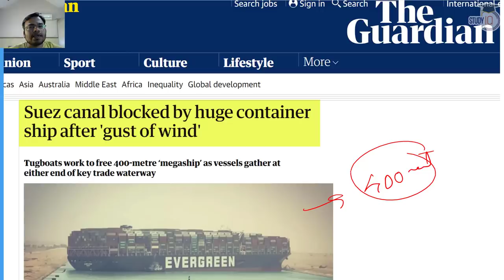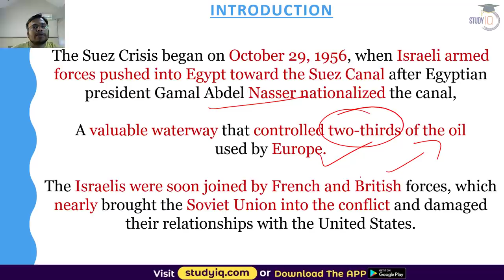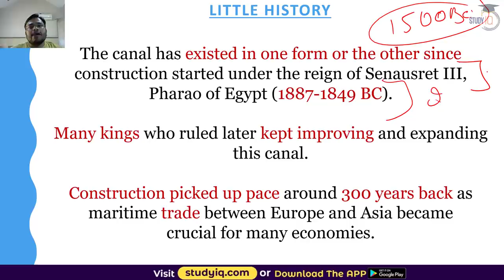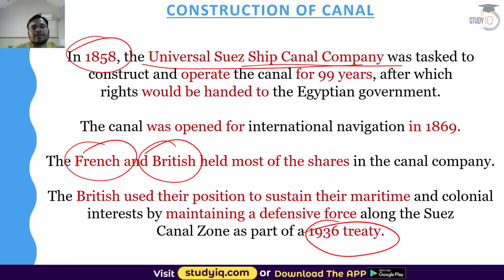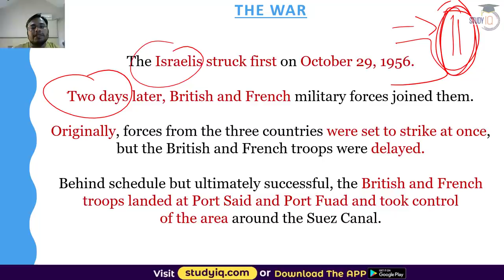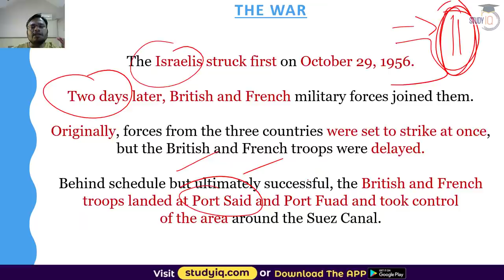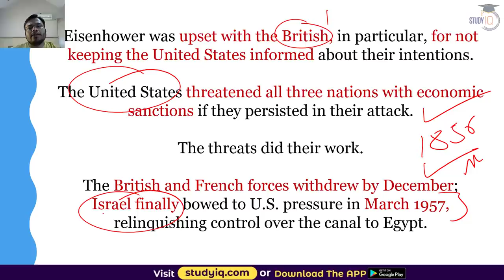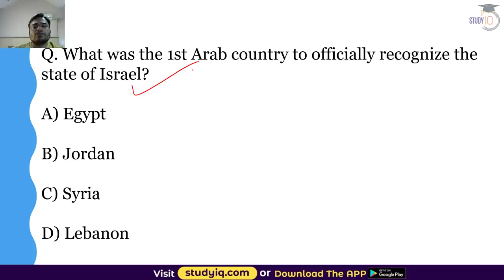Suez Canal Crisis 1956 explained - History of Egypt's Suez Canal